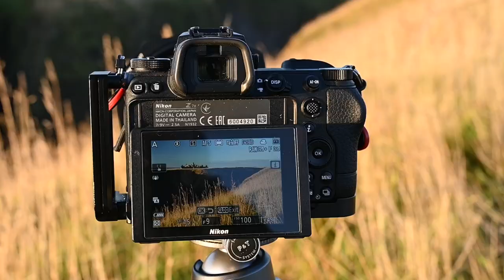Harvest, Sunrise and A Castle | Early Morning Landscape Photography in North East Scotland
Join Kim for an early morning shoot at Slains Castle in Aberdeenshire. She talks about the benefits of starting your week on a high and showcases how important light is in photography.